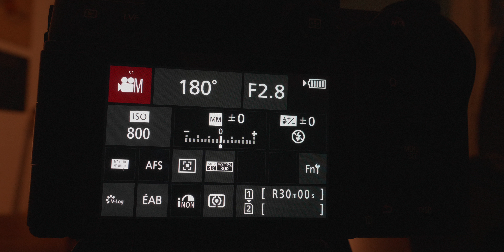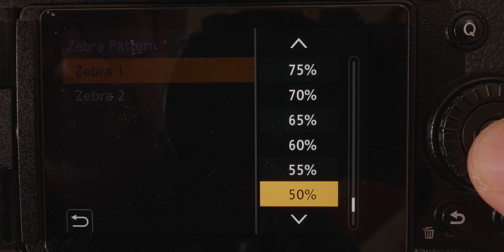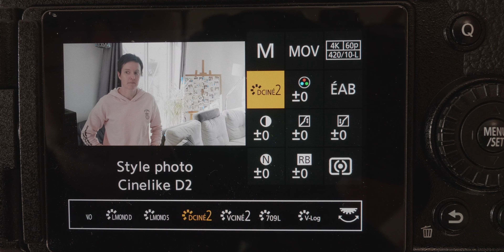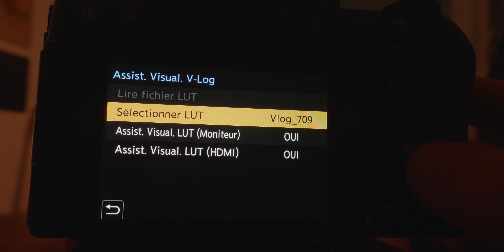LUMIX S5 - BIEN EXPOSER EN VIDEO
Dans la vidéo d'aujourd'hui je vous donne mes astuces pour réussir son exposition en vidéo avec le LUMIX S5! Cela marche aussi avec la plupart des boitiers du marché!

Une remarque? Une question ? Bienvenue dans l'espace Commentaires! 😊

Chapitres de la vidéo:
00:00:00 Début
00:00:12 Introduction
00:00:35 Le compteur d'exposition
00:01:26 Les Zébras
00:01:56 Le spot de luminance
00:02:13 LE MEILLEUR OUTIL
00:02:47 Quelque soit le profil d'image
00:03:40 Conclusion